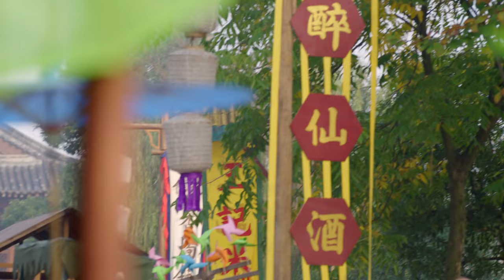【ENG SUB】《降龙伏虎小济公 Legend of the Little Monk》第46集 | 降龙、伏虎联手铲除妖魔，保护一方百姓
《降龙伏虎小济公 Legend of the Little Monk》
主演：张倬闻、书亚信、邬靖靖
佛祖座下的大鹏鸟被神秘妖魔乾坤洞主所蛊惑，偷盗七件佛门至宝下凡，被十八罗汉阻止。大鹏鸟哄骗看守婆罗洞的胖瘦仙童越狱出逃，降龙罗汉连忙追击，不料大鹏鸟自爆佛宝得以逃生，而降龙罗汉则受了重伤。佛祖命令降龙罗汉转世下凡捉拿大鹏鸟，但李氏女主人若兰却被乾坤洞主附身，降龙欲进入若兰腹中时被乾坤洞主偷袭，危急时刻他将护体金龙打入若兰腹中，成为胎儿之魂，而自身与乾坤洞主决斗后两败俱伤。七年后，降龙罗汉的藏身秘法破解，降龙罗汉元神重伤未愈，浑浑噩噩中附体在前往天台县上任县令却遇害身亡的洪少余身上，伏虎罗汉发现了洪少余的身份，并点醒降龙罗汉，但此时降龙罗汉重伤未愈，无法与已经七岁的金龙佛胎李修缘元神合一，于是伏虎化作凡人充当天台县师爷，与降龙一同保护李修缘，等待降龙罗汉伤愈在进行元神合一，成为真正的降龙转世。降龙罗汉附体的洪少余、伏虎罗汉化身的甄虎、护体金龙转世的小修缘、被罚下凡间的胖瘦仙童，因为罗汉护法而让先天死胎复生的剑仙之女小胭脂一起收妖魔、破悬案、护佑三界平安。